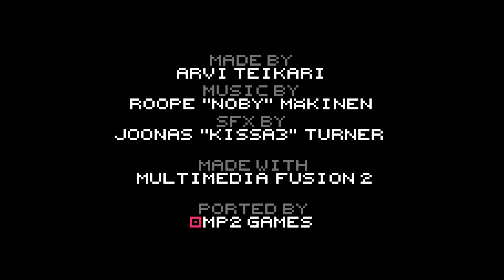Environmental Station Alpha C++ port release trailer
ESA has received an important update! The game now runs smoother, has support for both Steam Deck, Mac & Linux, Steam Achievements, and more! Apologies for the wait on the various issues being fixed, and thank you for your patience.

ESA 2 (tentative title) has been in the works for a while; it's still ways from being finished, but work on it is streamed roughly every Thursday